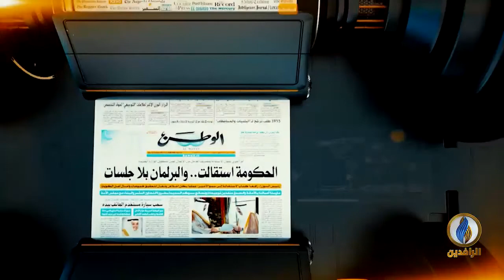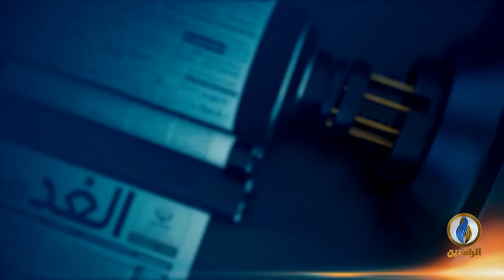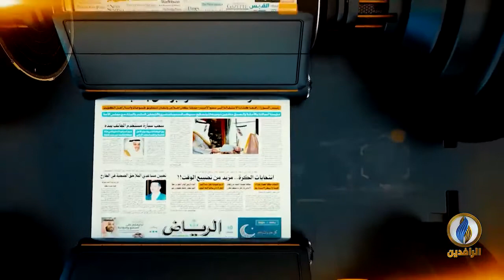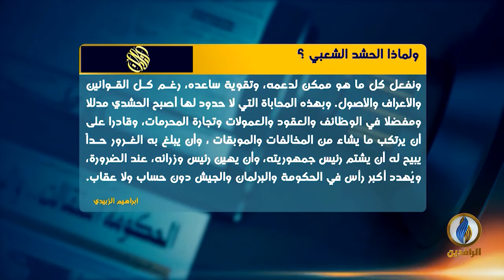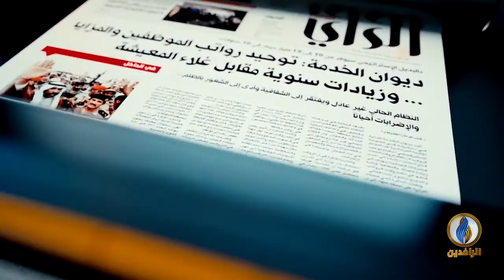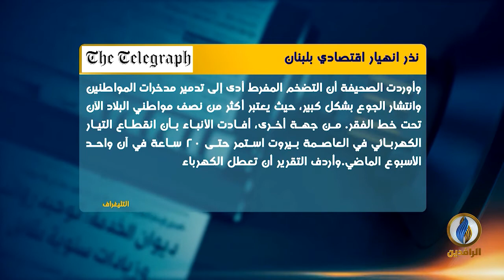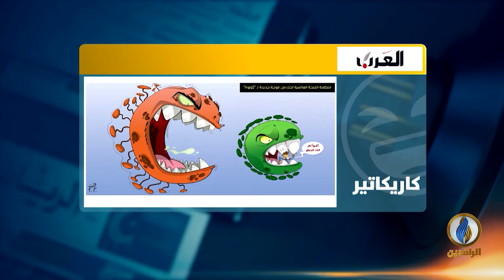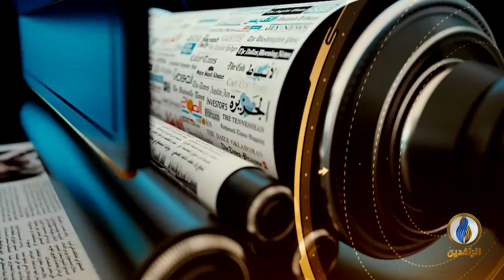صدى_الأقلام | 7 - 7 - 2020